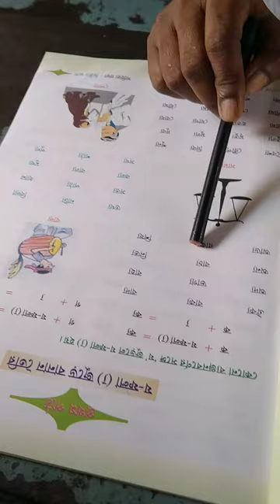PPS BENGOLI 5 AND 6 MONDAY..